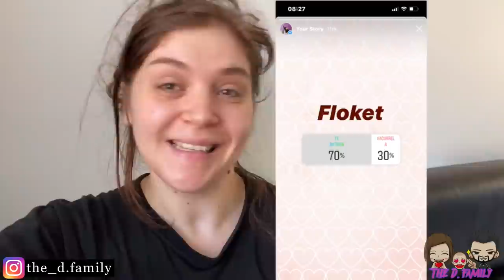Ndjekesit e mi ne Instagram kontrollojne diten time!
I KENI PARE KETO VIDEO 👇🏻